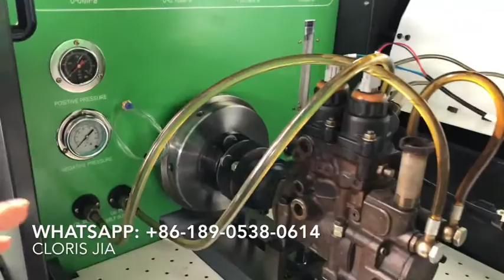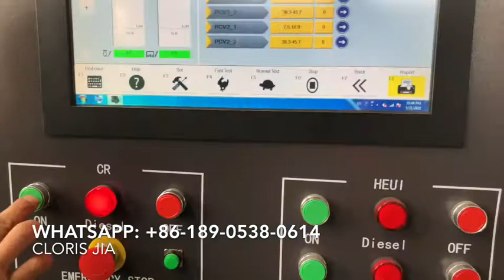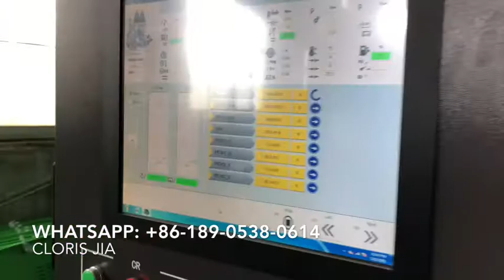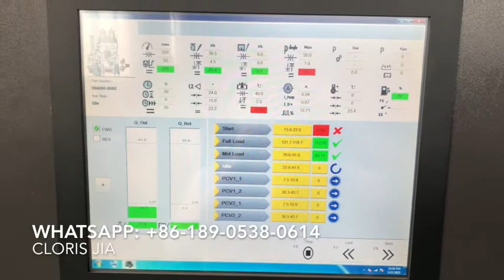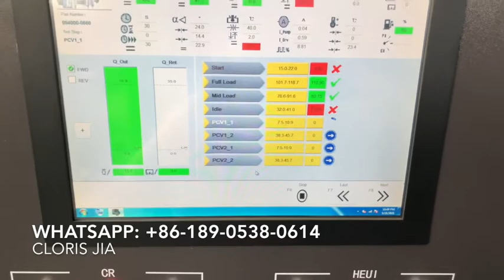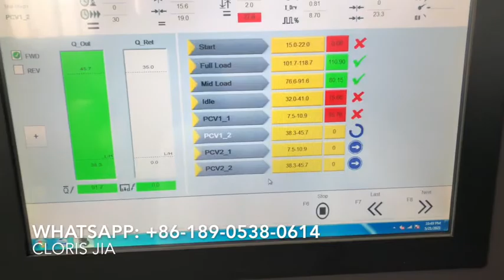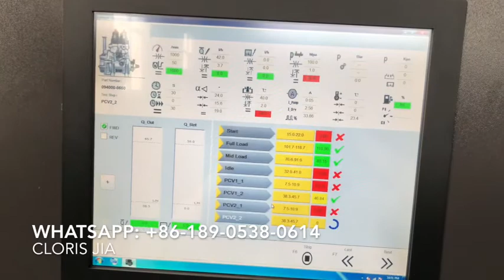New System!! XNS815A NTS815A Diesel fuel common rail test bench -- HP0 pump testing